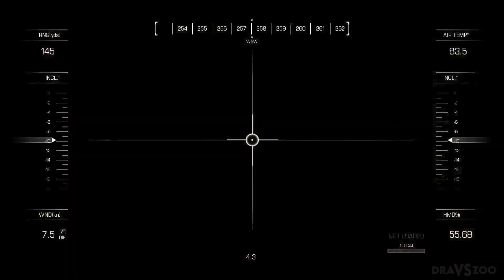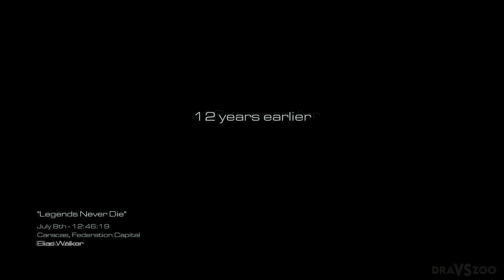Call of Duty Ghosts Gold Edition FULL GAME Gameplay Walkthrough PS4 Pro (No Commentary)